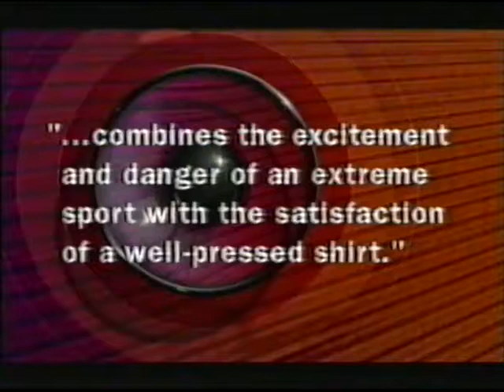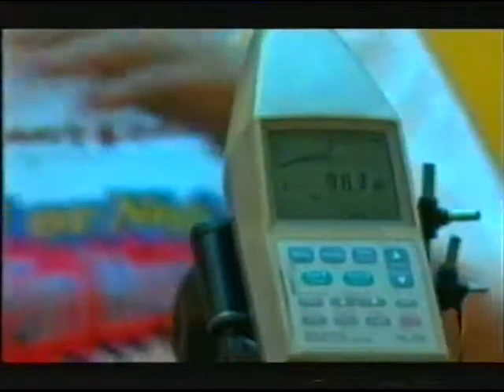They Think It's All Over S12 E7 October 19 2001